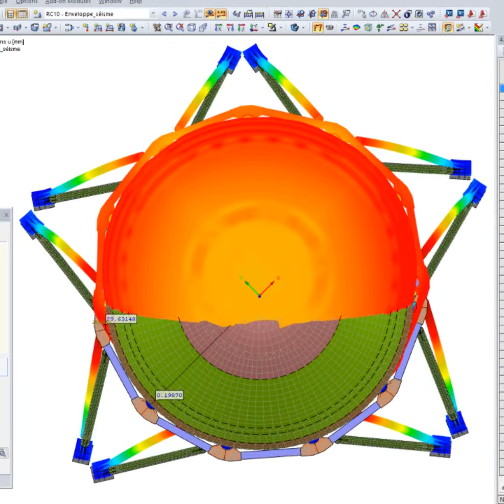[FR] CP 001089 | Butadiene Ball Tank in Wanzenau, France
The production unit of the company ARLANXEO Emulsion Rubber France, located in La Wantzenau, France, is one of the biggest producers of NBR (nitrile butadiene rubber) synthetic rubber in the world. Nitrile rubber is resistant to oil and is used for manufacturing cables, gaskets, hoses, brake pads, and safety boots, among other things.